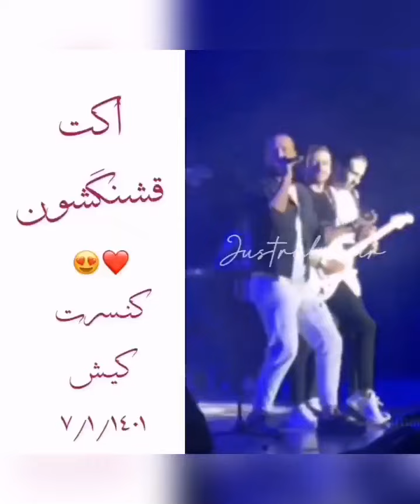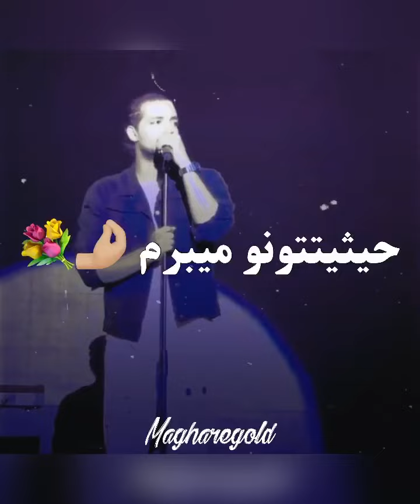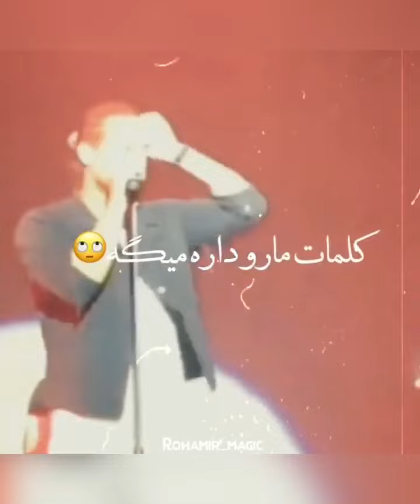بهترين پارتهاي كنسرت ماكان بند -macan band